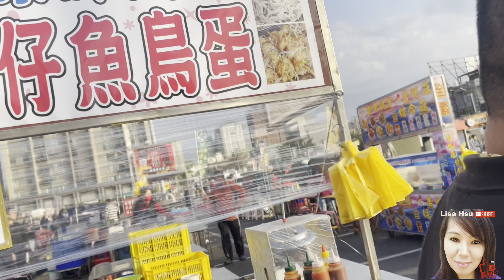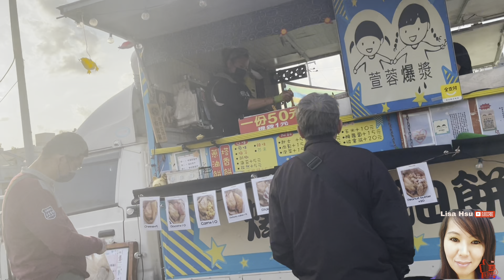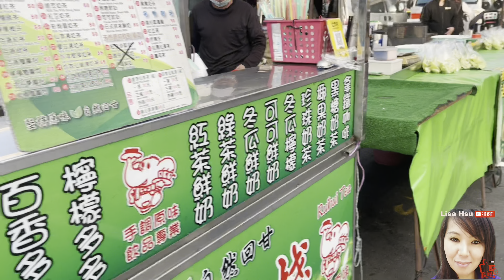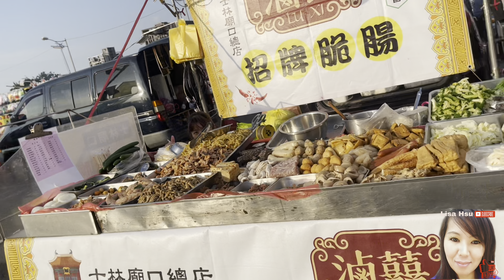Night Market in Hsinchu Taiwan || maraming mabibili || Lisa Hsu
Lisa Hsu vlog  is all about life in Taiwan, Adventure, Foods, Travel, and happiness in life. If you have suggestion just comment bellow. Enjoy and Happy watching. Thank you.